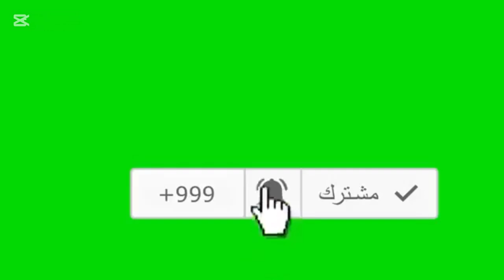افتتاح محل مستحضرات تجميل في شارع الجلاء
رابط صفحتي ع الفيس بوك اللي بيحب ربنا يعمل متابعة ياريت